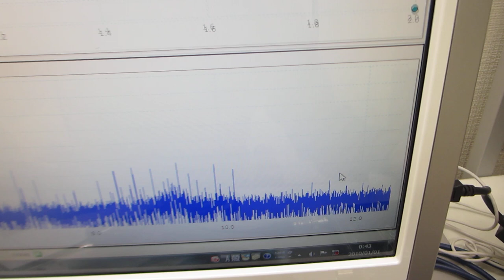スイープ発振条件の最適化技術（超音波システム研究所）